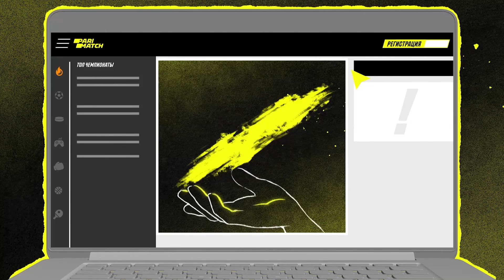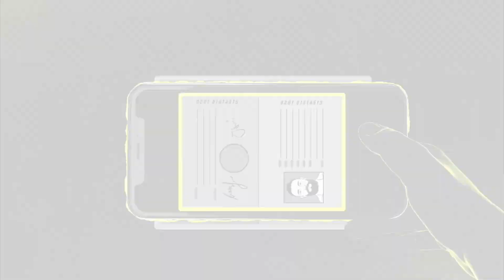Как игроки МЮ РАСКРЫЛИСЬ в ИТАЛИИ? | ПОДКАСТ!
Телеграм для статов, анализа и новостей до, во время и после матчей